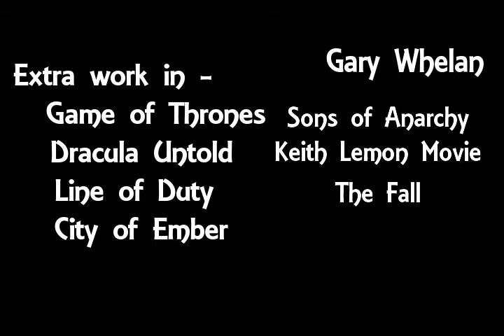Gary Whelan - Acting Showreel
Gary Whelan is a Belfast based actor.
Worked on many major projects including:
Game of Thrones (Every Season)
Sons of Anarchy
City of Ember
Line of Duty

Gary has also been a part of some Northern Irish indie movies including:
The Knackery
Splash Area
Battle of the Bone

Gary's future project includes "Trespassing", a new irish folk lore horror movie.